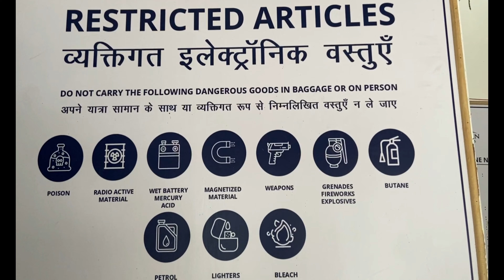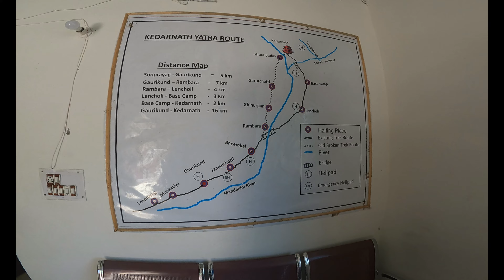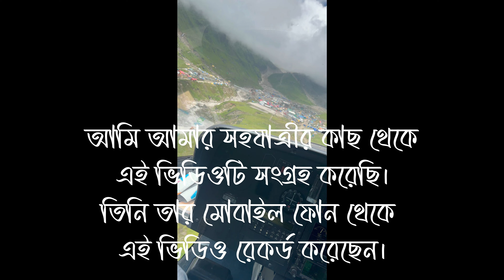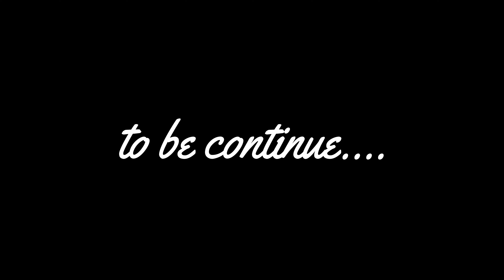Kethernath || GuptaKashi || Sersi || Kolkata থেকে Chardham Yatra || কলকাতা থেকে কেদারনাথ || Day-4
Helicopter করে  Kethernath
sirsi helipad uttarakhand
Himalayan Heli Services Sersi Helipad
Sersi Village, Kedarnath Road
kolkata to kedarnath flight
haridwar to kedarnath distance
kolkata to kedarnath tour cost 2023
kolkata to kedarnath tour cost 2024
helicopter booking for kedarnath
চারধাম যাত্রা
Chard ham Yatra
Haridwar to Kethernath
Guptkashi
Kolkata থেকে  Chardham Yatra
Kolkata to Chardham Yatra
Sonprayag
কেদারনাথের পথে
কলকাতা থেকে কেদারনাথ || Day-4 || Part 1

Kedarnath Helicopter Booking 2023 Complete Detailed Video | Helicopter Yatra to Shri Kedarnath Dham Full Video
Special Information:
Char Dham Yatra Registration
• Kedarnath today video
• Kedarnath yatra in September or October
• Kedarnath dham
• Kedarnath yatra vlog
• Kedarnath yatra in September
• Best month for Kedarnath Yatra
• Kedarnath budget
• Kedarnath yatra in Monsoon
• Kedarnath weather in September
• Kedarnath mausam
• Kedarnath Mosam
• Chardham yatra weather
• Kedarnath aarti darshan
• Kedarnath stay
• Stay near Kedarnath Temple
• Kedarnath dome cottage
• Is videography allowed in Kedarnath
• Kedarnath GMVN booking 2023
• Kedarnath GMVN camp booking
• Kedarnath dormitory booking
• Kedarnath tour 2023
• Kedarnath yatra vlog
• Kedarnath weather in October
• Tungnath tour plan
• Kedarnath update today
• Kedarnath weather update today
• Kedarnath yatra in june
• Kedarnath group trip planning in 2023
• Kedarnath yatra planning 2023
• Kedarnath tour guide 2023
• Kedarnath travel guide 2023
• Haridwar to kedarnath budget in 2023
• Haridwar to sonprayag by bus in 2023
• Kedarnath solo budget in 2023
• Kedarnath budget yatra 2023
• Kedarnath solo travel
• Kedarnath solo trip cost in 2023
• Kedarnath solo trip budget
• Uttarakhand Beauty
• Kedarnath helicopter booking
• Kedarnath today update
• Kedarnath temple today update
• Kedarnath today
• Kedarnath helicopter
• Kedarnath yatra 2023
• Kedarnath helicopter video
• Kedarnath yatra by helicopter
• Kedarnath yatra by helicopter 2023
• Kedarnath helicopter booking price
• Kedarnath yatra helicopter
• Kedarnath yatra helicopter booking
• Kedarnath yatra helicopter booking kaise karein
• Kedarnath Video 2023
• Kedarnath vlog
• Chardham helicopter booking 2023
• Chardham yatra by helicopter
• Chardham yatra helicopter booking price in 2023
• Chardham helicopter booking kaise karein 2023
• Chardham yatra update 2023
• Chardham yatra update today
• Chardham yatra news
• Chardham yatra news today
• Kedarnath yatra news today
• Kedarnath news
• Chardham helicopter 2023
• Kedarnath yatra helicopter booking 2023 online
• Kedarnath yatra helicopter booking 2023 offline
• Kedarnath helicopter booking one way price
• Helicopter booking Kedarnath 2023
• Kedarnath yatra kaise karein
• Kedarnath yatra update news
• Kedarnath helicopter offline book kaise karein
• Kedarnath yatra helicopter by phata
• Chardham yatra helicopter booking offline 2023
• Dehradun to Kedarnath by helicopter price
• Kedarnath update by Uttarakhand beauty
• Chardham yatra update by Uttarakhand beauty
• Chardham yatra registration kab shuru hoge
• Badrinath yatra 2023 by helicopter
• Badrinath helicopter booking 2023
• Do dham by helicopter 2023
• Chardham heli service booking price 2023
• Badrinath yatra by helicopter from Dehradun 2023
• Chardham yatra panjikaran new update
• Kedarnath helicopter booking kab hogi start 2023
• Badrinath yatra 2023
• Chardham registration kaise karein 2023
• Kedarnath token 2023
• Kedarnath yatra full video